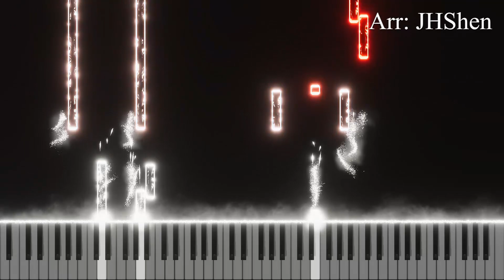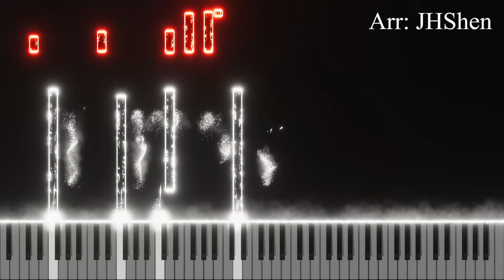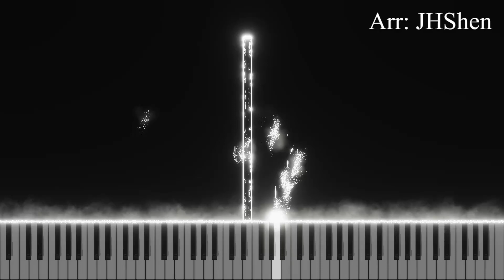【Yumiru no Tami】- Attack on Titan The Final Season Part 2 Episode 4 OST (Piano Tutorial + Sheet)